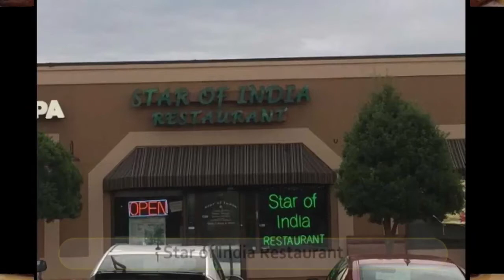Best Restaurants and Places to Eat in Little Rock, Arkansas AR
Little Rock Food Guide. MUST WATCH. We have sorted the list of Best Restaurant in Little Rock for you. Using this list you can try Best Local Food in Little Rock or select best Bar in Little Rock.

And Lot more about Little Rock Food and Drinks.

It's not the "Ranking" of Best Restaurants in Little Rock, it is just the list of best Eating Hubs as per our user's ratings.

List of "Best Restaurants in Little Rock"

Kemuri Restaurant
Brave New Restaurant
Star of India Restaurant
The Pantry
@ The Corner
Three Fold Noodles and Dumpling Co
Layla's Restaurant
The Root Cafe
Lost Forty Brewing
Whole Hog Cafe